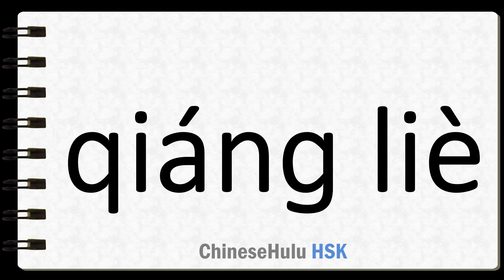How to Say strong in HSK Chinese 2